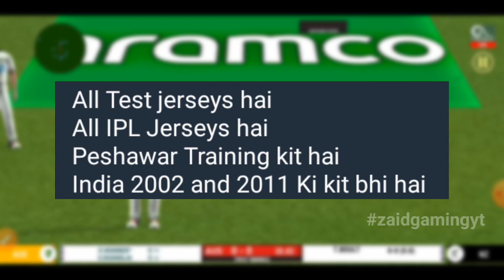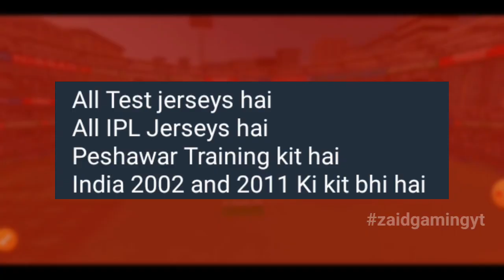Real Cricket 20 New Patch Lunch | New Jersey Add | New Test Jersey | T20 Jersey | IPL Jersey RC 20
Tags 👇👇

real cricket 20 patch download
real cricket 20 new patch
zaid gaming yt
rc24
cricket
rc25
wcc3
game changer 5 cricket new update
wcc4
rc20 new update
cricket x
ipl 2024
tata ipl 2024
rc20 new patch